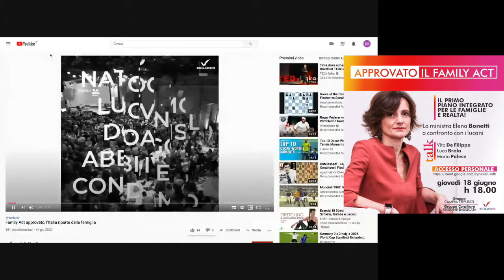Familyact - Elena Bonetti, Luca Braia, Mario Polese, Vito De Filippo. Italia Viva Basilicata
Family act  talk con la ministra Elena Bonetti, Luca Braia, Mario Polese, Vito De Filippo. Italia Viva Basilicata